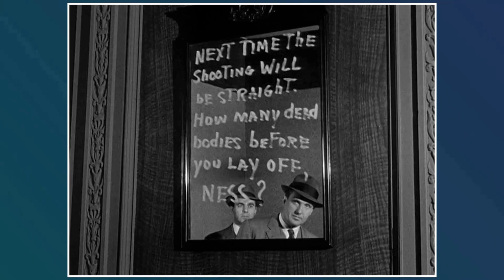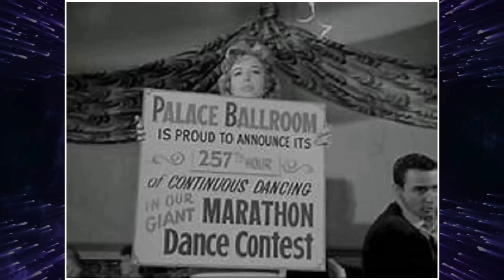Forgotten Classic: The Untouchables TV Series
Robert Stack as Eliot Ness
Walter Winchell as Narrator
Nicholas Georgiade as Enrico Rossi
Paul Picerni as Lee Hobson
Abel Fernandez as William Youngfellow
Steve London as Jack Rossman
Bruce Gordon as Frank Nitti
Frank Wilcox as Beecher Asbury
Kenner G. Kemp as Cabaret Owner Leaving Meeting
Robert Bice as Police Capt. Jim Johnson
Jerry Paris as Agent Martin Flaherty
George DeNormand as Club Patron
Anthony George as Cam Allison Jr.
Allen Jaffe as Hood
Frank DeKova as Anthony 'Tough Tony' Lamberto
Oscar Beregi Jr. as Joe Kulak
Grant Richards as Frankie Resko
Jason Wingreen as Capt. Dorset
Herman Rudin as Benny Rivas
Barry Russo as Bo Narrins
Lovyss Bradley as Matron
Harold J. Stone as Adam Stone
Nehemiah Persoff as Jake 'Greasy Thumb' Guzik
Richard Bakalyan as Benno
Chuck Hicks as LaMarr Kane
K.L. Smith as Art Tenney
Joseph Ruskin as Alexander Raeder
Richard Reeves as Abe Landau
Will Kuluva as Frank Genna
Joe De Santis as Louis Latito
Phillip Pine as Griff Darden
Michael Constantine as Edmund Wald
Johnny Seven as Canello
Theodore Marcuse as Alex
Gavin MacLeod as Three-Fingered Jack White
Stewart Bradley as Iggy Minter
Bernard Fein as Ed Harker
Robert Carricart as Lucky Luciano
Joe Turkel as Birdie Yates
Wolfe Barzell as Jake Brodowski
Bill Erwin as Auctioneer
Carl Milletaire as Pete Konitz
Baynes Barron as Greco - Nitti Gangster
Gene Roth as Louis
Lou Krugman as Angel Monett
Leonard Bremen as Bartender
Cyril Delevanti as Flophouse Manager
Robert Anderson as Agent at Raid
Murray Hamilton as Charley Mailer
Frank Sutton as Angie Stazak